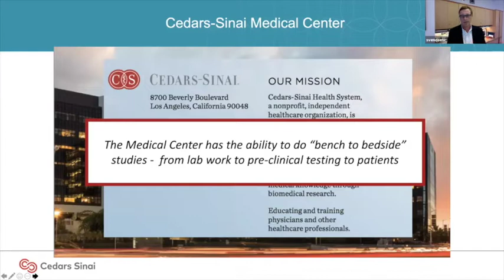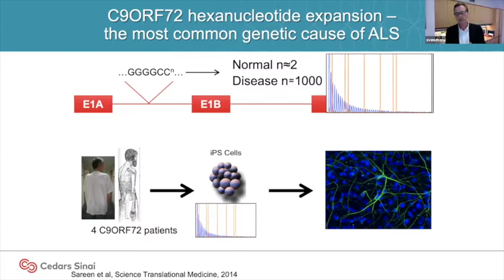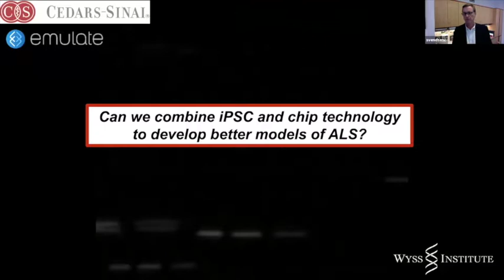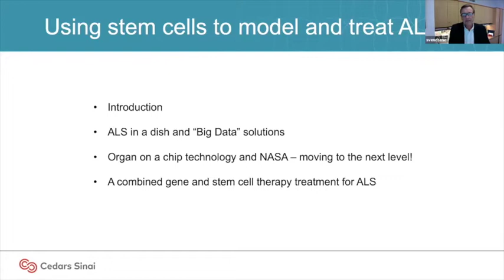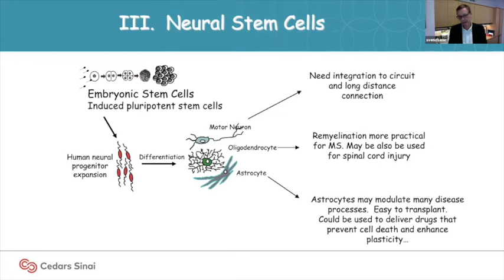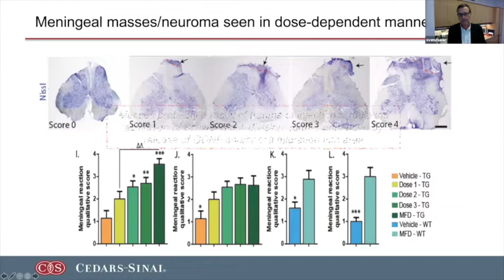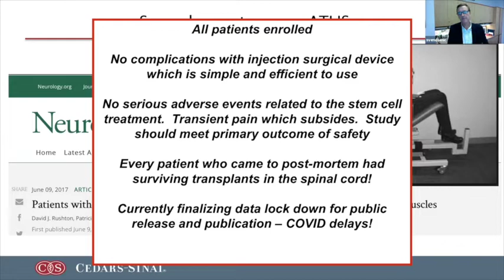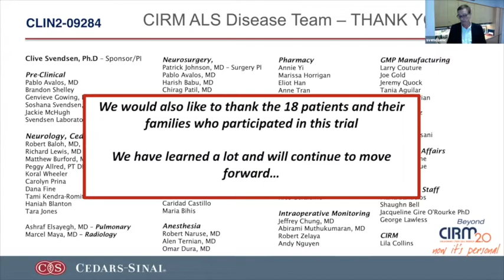Stem Cells and Regenerative Medicine by Dr. Clive Svendsen, Ph.D. from Cedars Sinai.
Our topic for discussion will be Stem Cells and Regenerative Medicine for ALS. Dr. Clive Svendsen, Ph.D. will be discussing stem cell research and the hope it brings for ALS patients.

Our Guest Speaker Clive Svendsen, Ph.D., did his pre-doctoral training at Harvard University. He received his Ph.D. from the University of Cambridge in England where he then established a stem cell research group before moving to the University of Wisconsin in 2000 to become Professor of Neurology and Anatomy, Director of an NIH funded Stem Cell Training Program and Co-Director of the University of Wisconsin Stem Cell and Regenerative Medicine Institute (RMI). In 2010, he moved to Los Angeles to establish and direct the Cedars-Sinai Regenerative Medicine Institute, which currently has 20 faculty members and approximately 160 staff.  The RMI recently opened a cGMP biomanufacturing facility that will both model and treat human diseases with a focus on iPSC technology. One focus of his current research is to derive reprogrammed induced pluripotent stem cells (iPSC’s) from a patient's adult cells and use them as powerful models of human disease. Dr. Svendsen led the first groups to successfully model both Spinal Muscular Atrophy and more recently Huntington’s Disease, Parkinson’s disease using this technology.  He is also pioneering organ on a chip technology to advance these models and others such as the blood-brain barrier to better mimic human disease and have enhanced models of drug/tissue interactions.  The other side of his research involves cutting edge clinical trials. He was involved with one of the first growth factor treatments for Parkinson’s Disease and is currently working closely with neurosurgeons, neurologists and other scientists to develop novel ways of using stem cells modified to release powerful growth factors to treat patients with neurological diseases such as ALS, Huntington’s, Alzheimer’s and Parkinson’s.